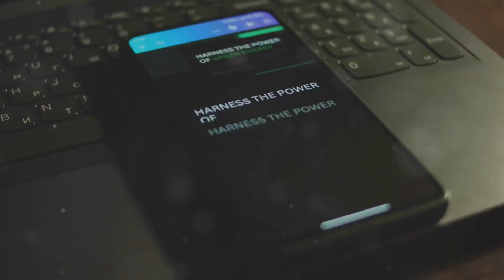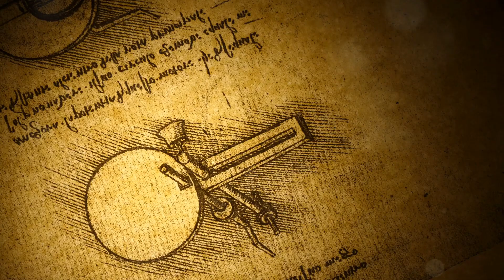The Evolution of Technology: From Stone Age to AI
Explore the incredible journey of technological advancements from the Stone Age to the present day. Highlight key milestones such as the invention of the wheel, the printing press, the industrial revolution, the birth of the internet, and the rise of artificial intelligence.